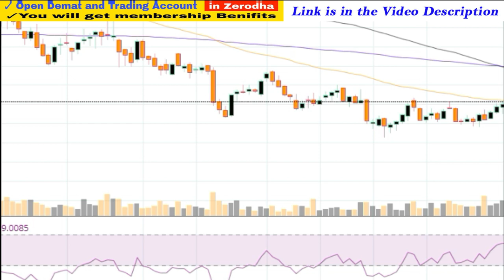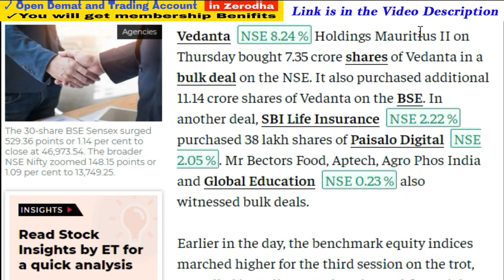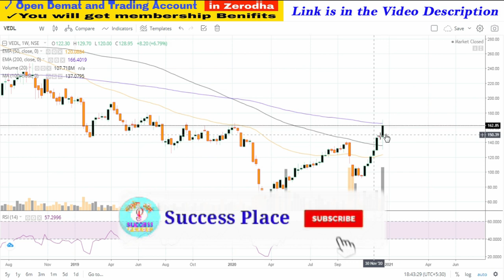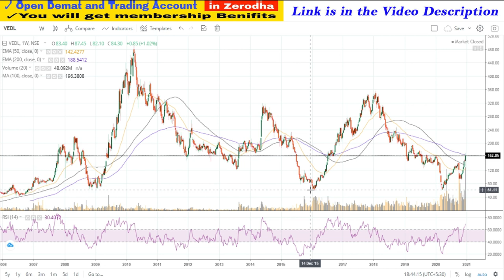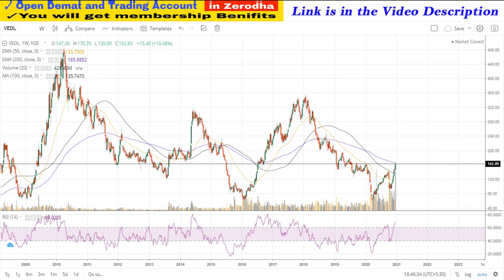इस कंपनी के Promoters खुद खरीद रहे हैं अपनी कंपनी के Shares | Success Place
1. You will be added in Positional Trading SUPPORT Group on What'sapp by Angel Broking .